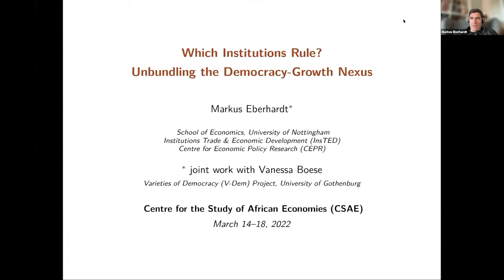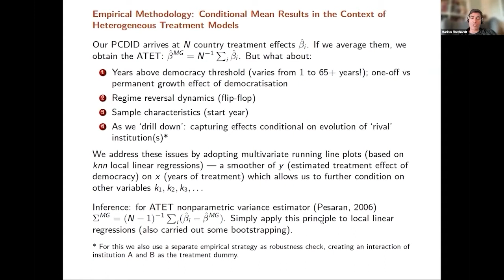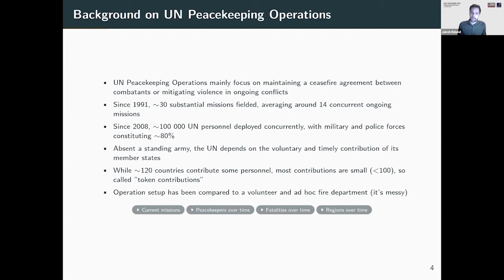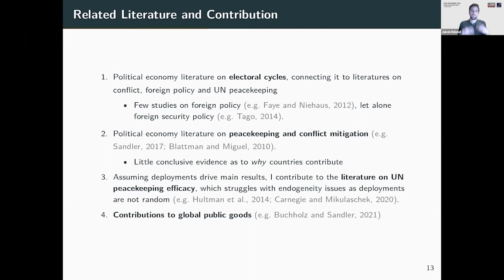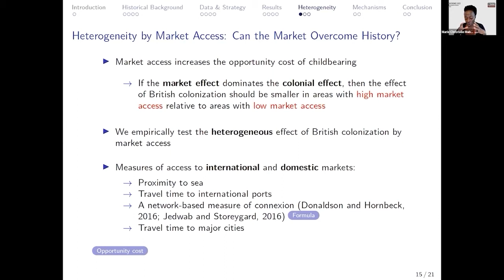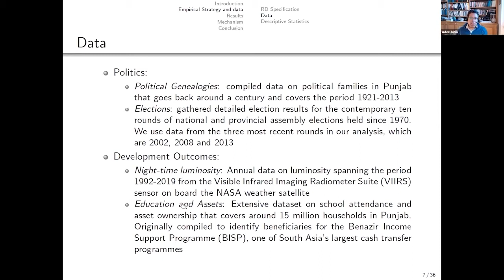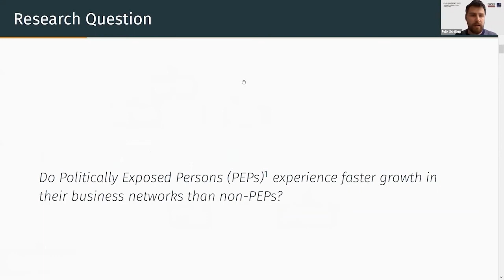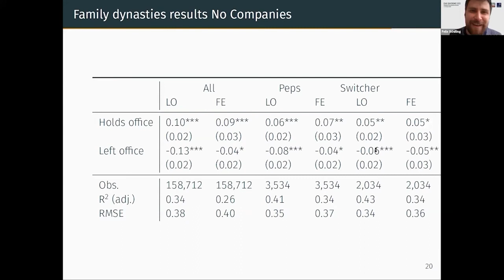Political Economy - CSAE Conference 2023 - Day 1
Chair: Julien Labonne
Which Institutions Rule? Unbundling the Liberal Democracy-Growth Nexus
Speaker: Markus Eberhardt
Electoral Cycles, Foreign Policy and Conflict Mitigation: Evidence from Contributors to UN Peacekeeping Operations
Speaker: Jakob Enlund
Colonial Origins and Fertility: Can the Market Overcome History?
Speaker: Marie Christelle Mabeu
Historic Elites, Dynastic Elites, and Development: Evidence from Pakistan
Speaker: Adeel Malik
Doing business while holding public office: Evidence from Mozambique’s firm registry
Speaker: Felix Schilling